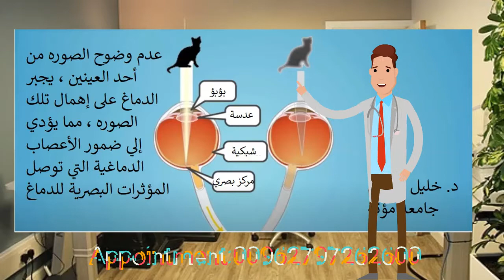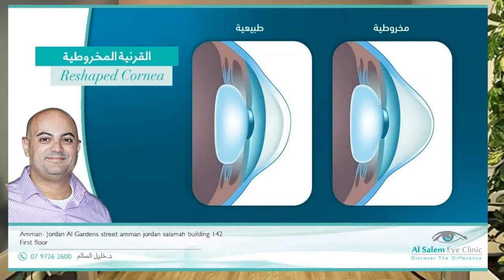amblyopia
للمزيد

العين الكسولة (الحَوَل) هو انخفاض الرؤية في إحدى العينين ينجم عن التطوُّر البصري غير الطبيعي في وقت مبكِّر من العمر. وغالبًا ما تدور العين الأضعف أو الكسولة للداخل أو للخارج.

وعمومًا يتطوَّر الحَوَل من الولادة وحتى سن 7 سنوات. وهذا هو السبب المؤدِّي إلى انخفاض الرؤية بين الأطفال. ونادرًا ما تُؤَثِّر العين الكسولة على كلتا العينين.

يُمكن للتشخيص والعلاج المبكِّرين أن يُساعدا على الوقاية من حدوث مشكلات طويلة الأمد في رؤية الطفل. وعادةً ما يُمكن تصحيح العين المصابة بضعف الإبصار بالنظارات أو العدسات اللاصقة أو العلاج بالترقيع.

الأعراض
تتضمن علامات مرض العين الكسولة وأعراضه ما يلي:

عين تحيد للداخل أو للخارج
عينان لا يبدو عليهما التناسق في العمل
ضعف إدراك العمق
حول أو إغلاق إحدى العنين
إمالة الرأس
نتائج غير طبيعية لاختبارات فحص الرؤية
في بعض الأحيان، لا يكون مرض العين الكسولة واضحًا دون فحص العين.

متى يجب مراجعة الطبيب
راجع طبيب طفلك إذا لاحظت أن عينيه منحرفة بعد الأسابيع القليلة الأولى من الولادة. فحص النظر مهم بالأخص إذا كان هناك تاريخ عائلي لحوَل العينين أو إعتام عدسة العين في الطفولة أو أمراض العيون الأخرى

يُنصح بإجراء فحص كامل للعين لجميع الأطفال من عمر ثلاث إلى خمس سنوات.

الأسباب
يحدث كسل العين نتيجة رؤية شاذة في وقت مبكر من الحياة والتي تتسبب في تغيير المسارات العصبية بين الشبكية الموجودة في مؤخرة العين والمخ. تستقبل العين الأضعف إشارات بصرية أقل. في نهاية المطاف، تقل قدرة العينين على العمل معا، ويثبط الدماغ أو يتجاهل مدخلات العين الأضعف.

أي شيء ينتج عنه طمس رؤية الطفل أو يتسبب في حول العينين للداخل أو للخارج يمكن أن يسبب كسل العين. تشتمل الأسباب الشائعة لتلك الحالة ما يلي:

اختلال توازن العضلات "الغمش الحولي" السبب الأكثر شيوعًا لكسل العين هو اختلال توازن العضلات التي تحدد وضع العينين. يمكن أن يؤدي اختلال التوازن إلى انقلاب العين ناحية الداخل أو الخارج مما يمنع العينين من العمل معًا.
اختلاف حدة البصر بين العينين "كسل العين الانكساري" وهناك فرق كبير بين الوصفات الطبية في كل عين — غالبًا بسبب طول النظر ولكن في بعض الأحيان بسبب قصر النظر أو تفاوت سطح منحنى العين (اللابؤرية) — يمكن أن يؤدي إلى كسل العين.

تُستخدَم النظارات أو العدسات اللاصقة عادةً لتصحيح مشاكل الانكسار. تحدث العين الكسولة في بعض الأطفال نتيجة خليط من الحَوَل ومشاكل الانكسار.

الحرمان يمكن لمشكلة في عين واحدة — مثل إعتام في منطقة ما من العدسة "الساد" — أن يمنع الرؤية الواضحة في تلك العين. يحتاج غَمَش الحرمان لدى الرضع علاج عاجل لمنع الفقدان الدائم للبصر. إنها غالبًا ما تكون من أشد أنواع الغَمَش.
عوامل الخطر
تشمل العوامل المرتبطة بزيادة خطر الإصابة بالعين الكسولة ما يلي:

الولادة المبكرة
الحجم الصغير عند الولادة
وجود تاريخ عائلي من الإصابة بالعين الكسولة
إعاقات النمو
المضاعفات
يُمكن أن يتسبَّب مرض العين الكسولة الذي لم يتم علاجه في فقدان البصر الدائم.